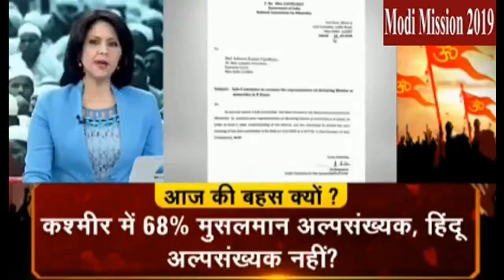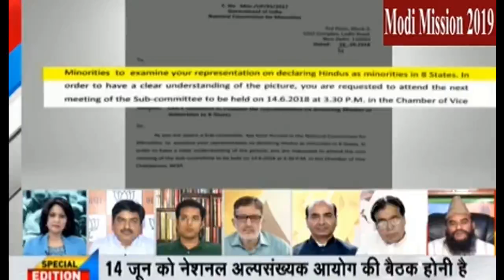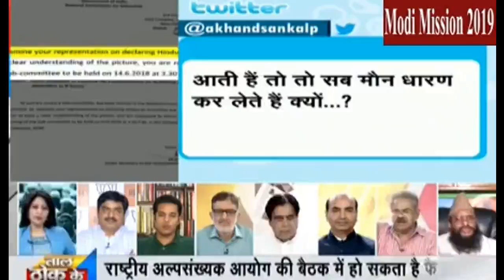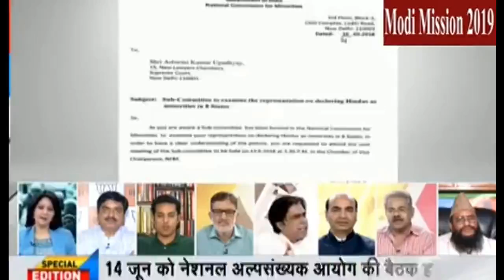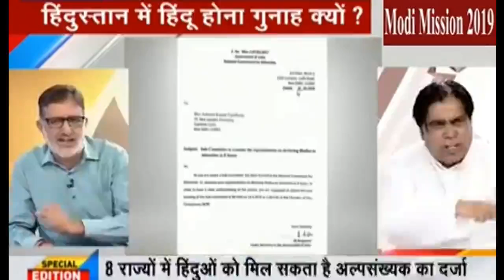अगर आप हिन्दू है तो इस Debate को जरूर देखे